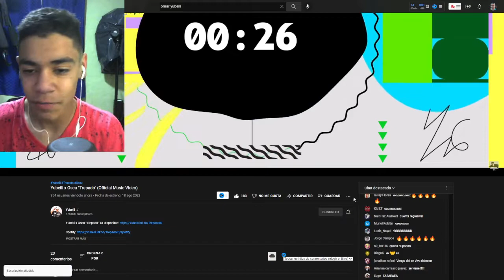REACCION A Yubeili x Oscu "Trepado" (Official Music Video)